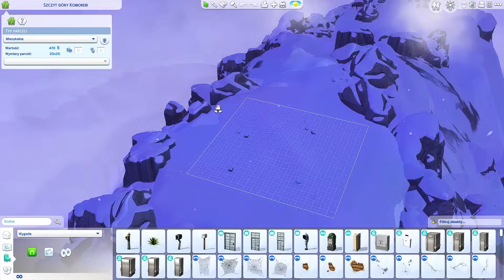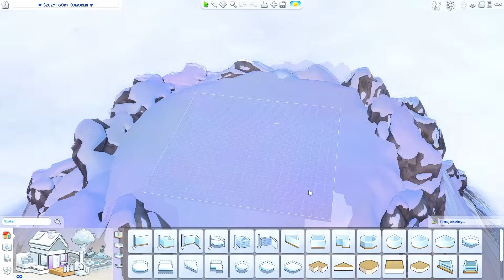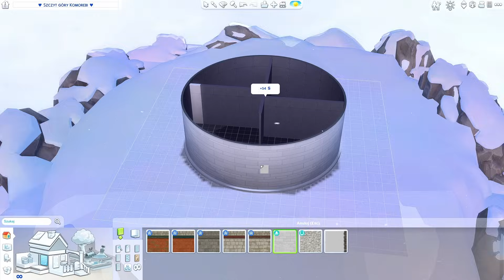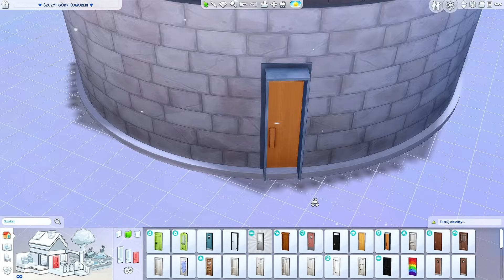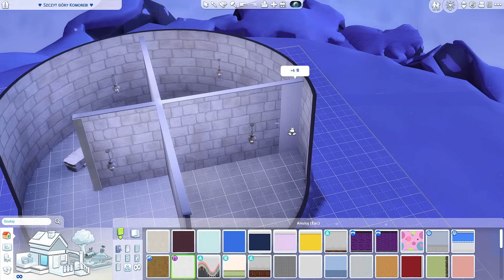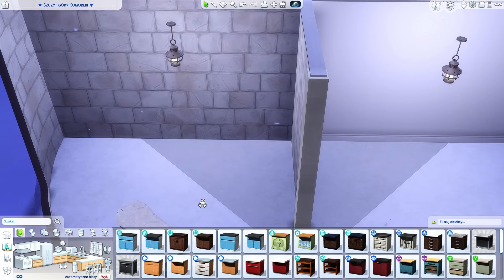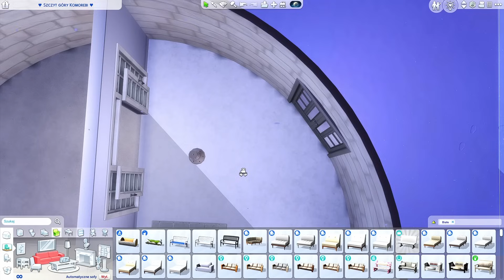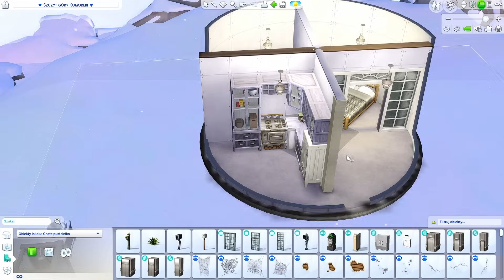prawdziwy YETI zamieszkał w moim IGLOO! 😨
💚 Drugi odcinek świątecznej mini serii
🎄 Yeti i Igloo możecie pobrać z galerii The Sims 4: Akwamarynaaaaa